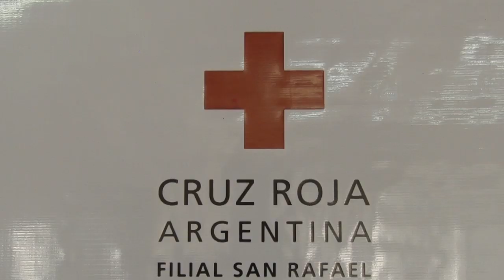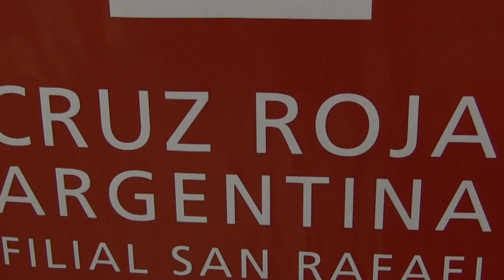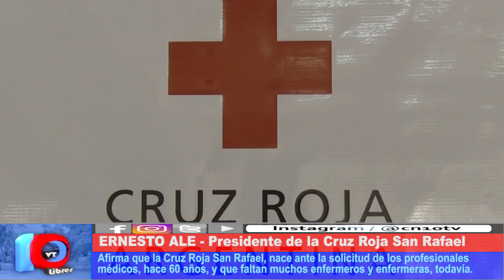NO ES NADA Y ES MUCHO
La Cruz Roja Argentina filial San Rafael cumplió 60 años al servicio de la comunidad. Las autoridades brindaron un sentido homenaje a todas las personas que han participado de tan notable trayectoria.